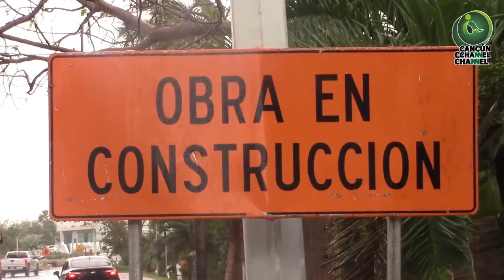DIPUTADOS TAMBIÉN IGNORABAN SOBRE OBRA EN LA ZONA HOTELERA